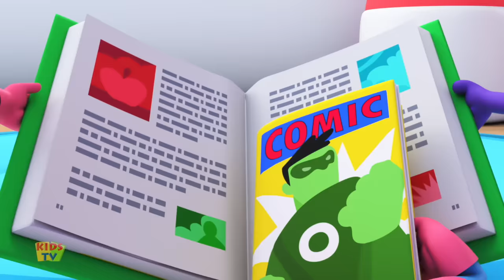Boo Boo Song + More Nursery Rhymes & Baby Songs by Kids TV